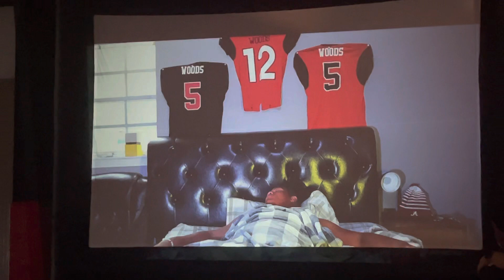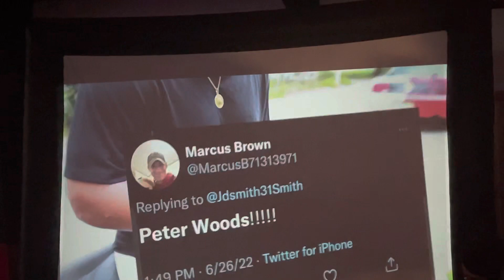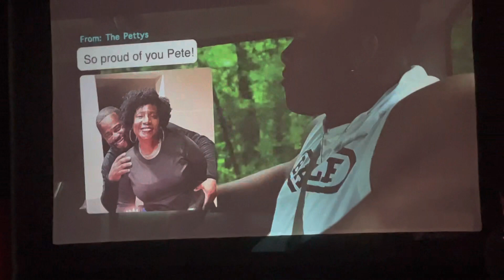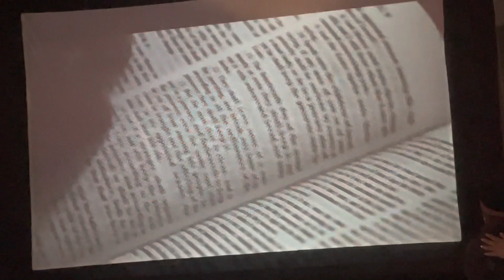TCI Exclusive: Peter Woods commits to Clemson